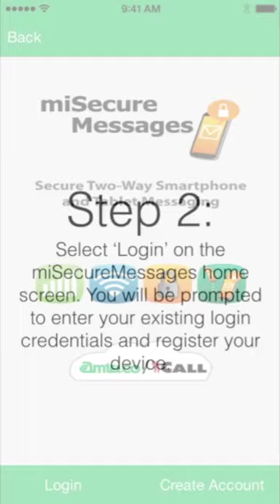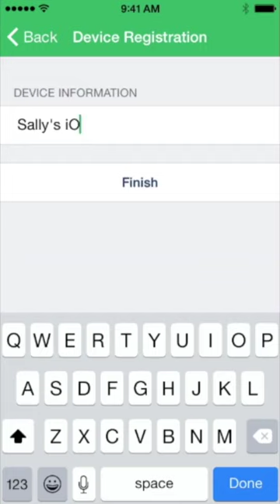MiSecure Messaging Instructional Video - Logging In